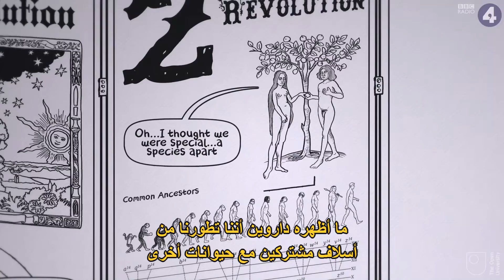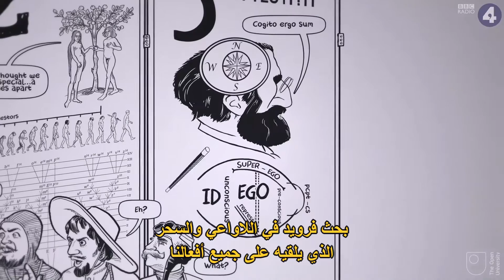The Fourth Revolution الثورة الرابعة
كيف كيف تحولت فكرتنا عن مكاننا في الكون من خلال مجموعة من ثورات الأفكار التي قام بها عظماء المفكرين أمثال غاليلو وداروين وفرويد. الآن الفيلسوف لوشيانو فلوريدي يعتقد أننا بصدد ثورة رابعة في عصر المعلومات والبيانات الهائلة. هل من الممكن أن تكون الحواسيب اليوم تقوم بتجاوزنا بانتظام بمقدار ذكائها إذ الحواسيب اليوم تفكر وتحلل بشكل أفضل مما نستطيع نحن. هل مازال بإمكاننا التمسك بالرؤية التي تعتبر أن البشر أفضل في التفكير من بقية الأشياء؟
صوت: جيليان اندرسون
نص: نايجل واربيرتون
ترجمة: عاصف الخزرجي